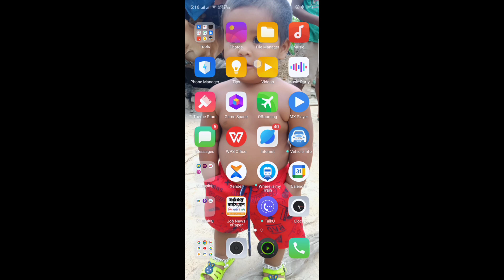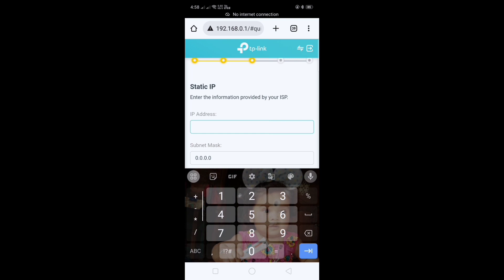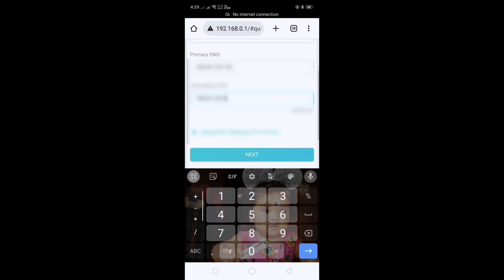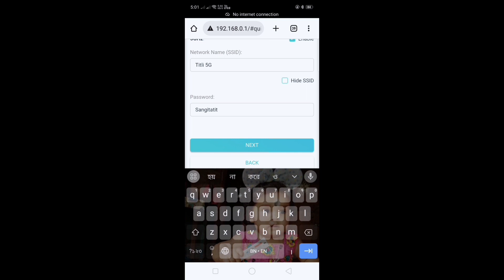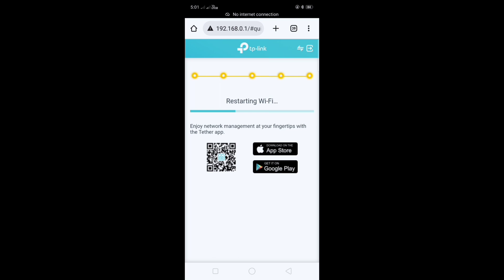Tp link router configuration 2023,in bangla,Tp-link রাউটার সেটাপ করবেন খুব সহজে 300 MBPS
Tp link router full setup and configuration 2023 new video| Tp- link রাউটার সেটাপ করবেন ! in bangla

In today's life internet is very essential in our daily life, but the mobile data is not enough for us, show we need a broadband internet connection and to use this internet connection we need a Wi-Fi router, but the problem occurs when we need to configure a Wi-Fi router, showing today's video I am going to show you how you can configure your TP-link Wi-Fi router very easily using a mobile phone.

PPPoE Static IP & Dynamic IP Kia hai ? How to Get IP Adress Subnet Mask?

 • WIFI Router Configuration | PPPoE Sta...

How to Recharge Wi-Fi Online Using Phone | WiFi ko Recharge Kaise Kare | WiFi Monthly Plan

 • How to Recharge Wi-Fi Online Using Ph...

TPLINK Change WiFi Router Password in Mobile | How to Change WiFi Password Using Smartphone in Hindi

 • TPLINK WiFi Password Change in Mobile...

Change Any Tp-Link Login Username & Password in Mobile | TpLink Router ka Username Kaise Change Kare

 • Change Any Tp-Link Login Username & P...

TpLink WiFi Router Setup | How to Configure Wi-Fi Router & Install LAN Connection | Fiber Optics

 • TpLink WiFi Router Setup | How to Con...

How to Reset D-Link Router | DLink WiFi Router Factory Reset to Default Setting | Dir615 | Crazy ask

 • How to Reset D-Link Router | DLink Wi...

How to Configure Dlink Router With Phone | Setup D-Link Wi-Fi Router DIR 615 | WiFi Router Setting

 • Dlink WiFi Router Setup With Phone | ...

Tenda Router Setup |  Configure any Tenda Router Using Phone | टेंडा WiFi राउटर को सेट अप कैसे करें?

 • Tenda Router Setup | Configure N300 T...

How to Change Dlink Router Password | Change Dlink Network Name | D-Link Password kaise Change kare

 • How to Change Dlink Router Password |...

How to Recharge Meghbela Broadband Online | PMPL Recharge WiFi Online | Wi-Fi ko Recharge Kaise Kare

 • How to Recharge Meghbela Broadband On...

Use Old Router as WiFi Extender | Router as Repeater | Without Cable or Ethernet / With Ethernet

 • Use Old Router as WiFi Extender | Rou...

WiFi ka Password Kaise Pata Kare | Connect WiFi Without Password

 • WiFi ka Password Kaise Pata Kare | Co...

Change WiFi Password in Mobile | Tenda Router Password Change | wifi ka password kaise change kare

 • Tenda Router Password Change | WiFi k...

Tenda Router Setup | Configure N300 Tenda Router Using Phone,  टेंडा WiFi राउटर को सेट अप कैसे करें?

your Queries👇

tp link wifi setup
tp link router setup Bangla
tp link router password setup
tp link router modil tp link
how to setup tp link router
how install router tp link
how to setup tp link router unifi
how to configure a router tp link
how to configure tp link router
how to configure the tp link router
how to setup tp link 300MBPS
how to setup new router